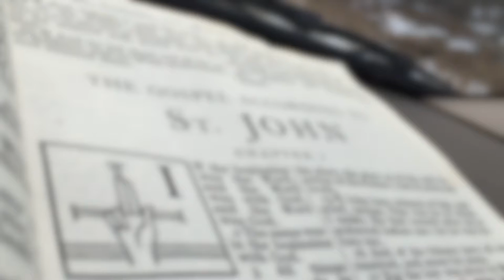Largely Unique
1 // What do you remember about the Gospel of John?
2 // How would you describe "the majestic vision of Jesus?"

Spoken & Written by Daniel Hill
Footage from John Deuel and VideoBlocks